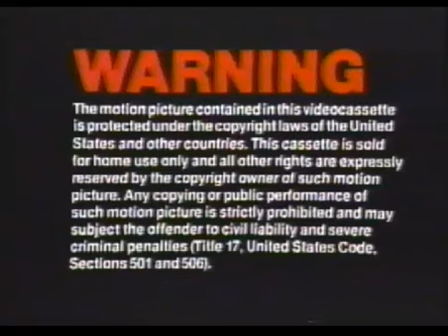Opening to E.T. The Extra Terrestrial 1988 VHS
1. Warning
2. MCA Home Video logo
3. Universal logo (backwards)